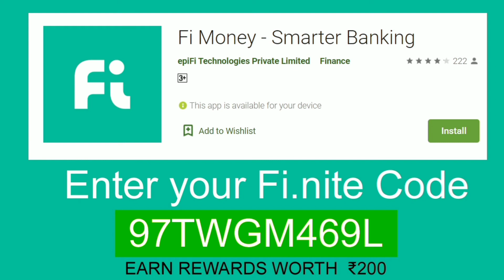fi.nite Code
FI.NITE CODE: 97TWGM469L